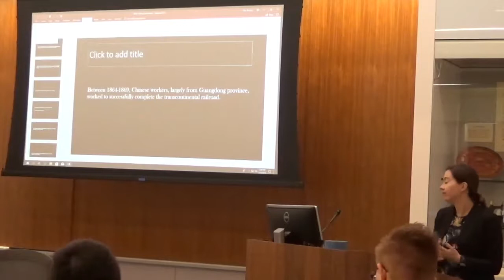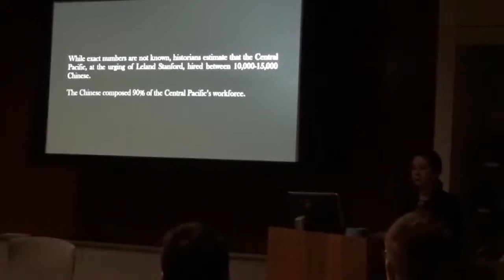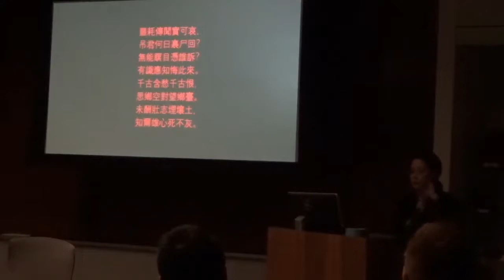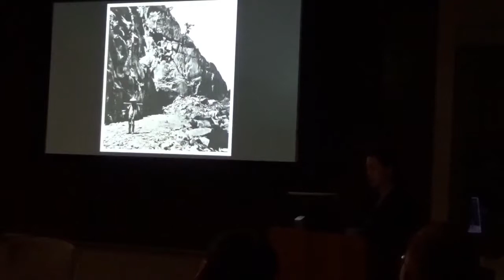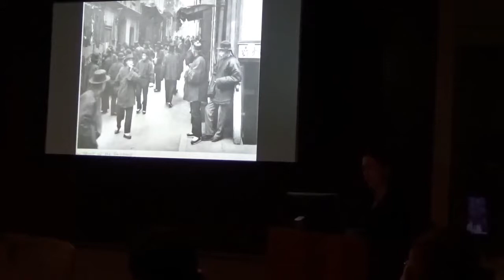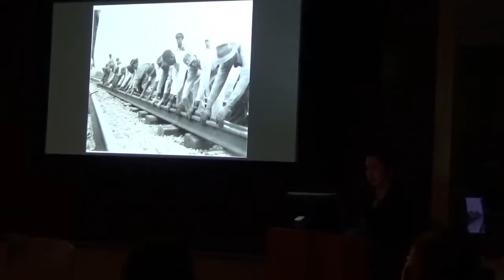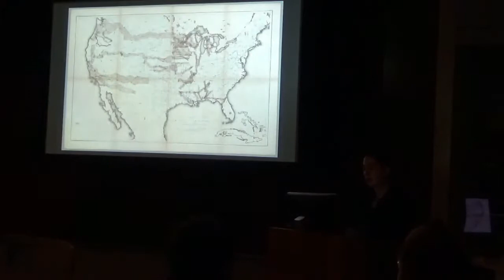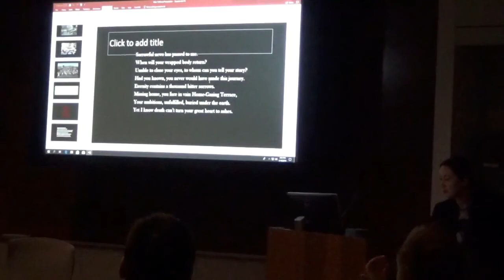Sarah Wampler West A Translation